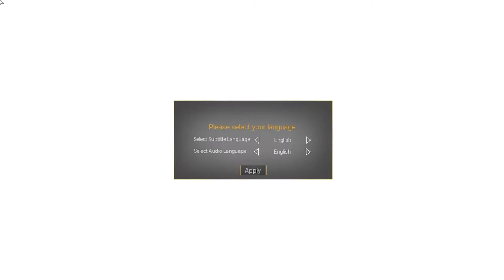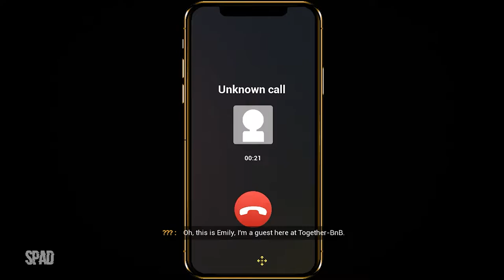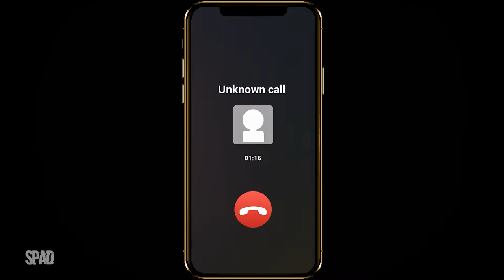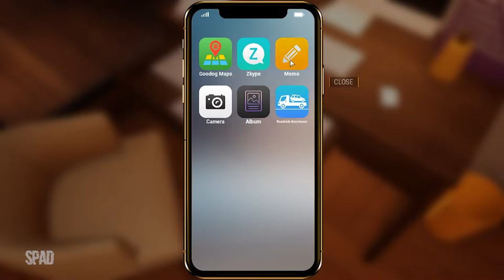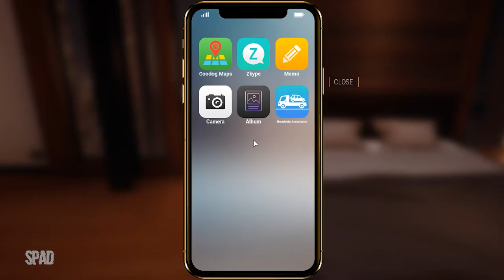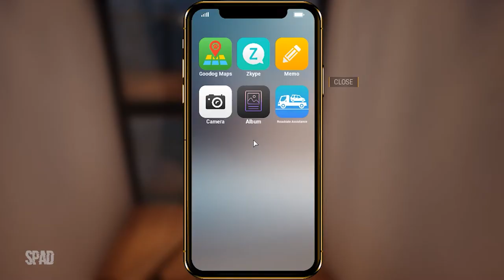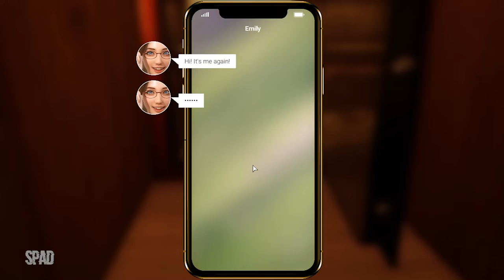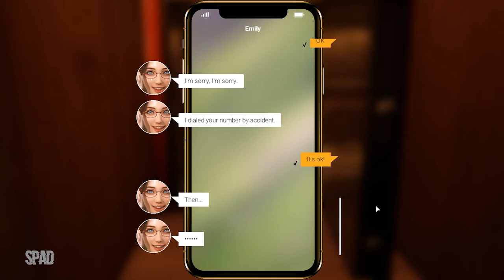Together BNB (Gameplay)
Title: TOGETHER BnB
Genre: Adventure, Casual, Indie, RPG, Simulation, Early Access
Developer: AURORA Games
Publisher: AURORA Games
Release Date: 9 Apr, 2021